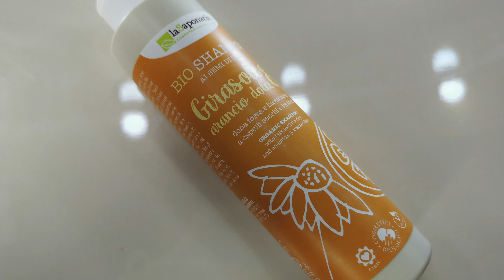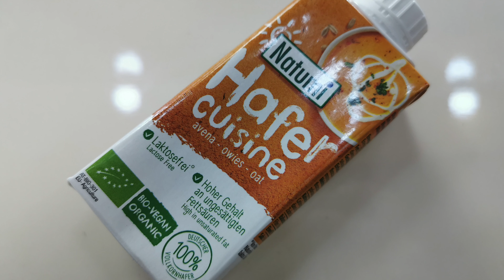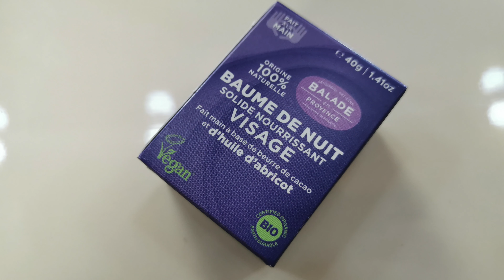UNBOXING!! - Fairybox aus dem Monat Mai!!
Heute habe ich mal wieder die Fairy Box für euch.
Dieses mal handelt es sich um die Box aus dem Monat Mai.
Die Box ist wieder mega schön und liebevoll zusammen gestellt.
Wir haben sowohl dekorative, als auch pflege Produkte.
Wenn euch interessiert, welche tollen Produkte in meiner Fairybox waren,

!! ACHTUNG !!

Preis: 8,99 €

Preis: 9,19 €

Preis: 25,00 €

Preis: 0,99 €

Preis: 12,50 €

📦 Pakete senden an:

Raphaela Kulzer
Postfach 2 24
94302 Straubing